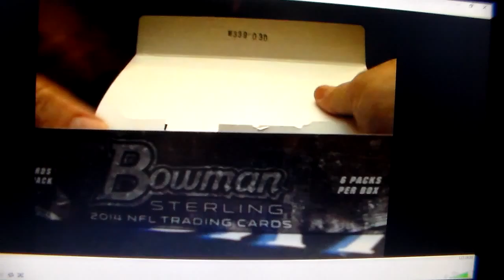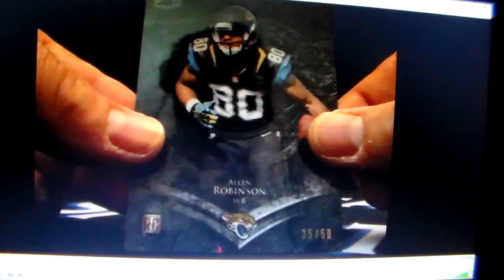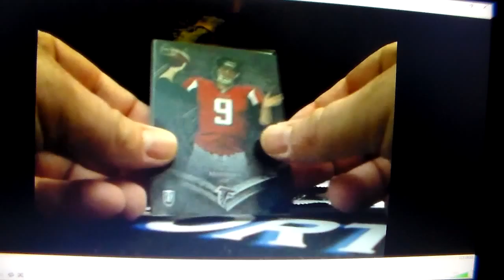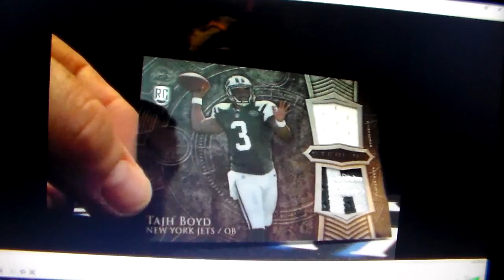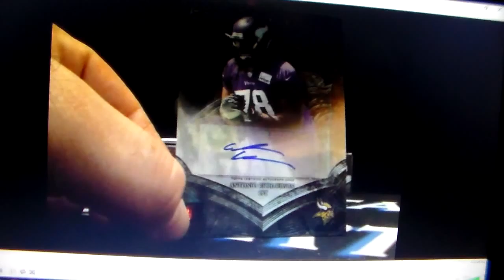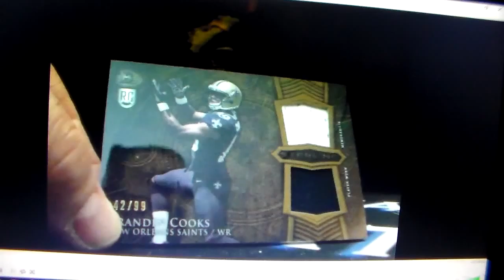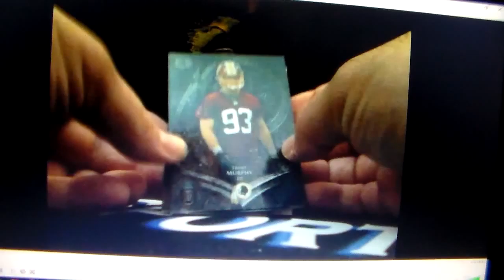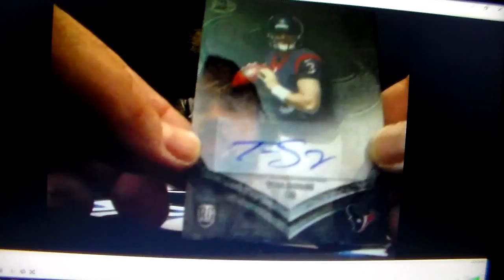3/23/16 2014 Bowman Sterling 2 Box Break With Bad Beat Bonuses Part 1